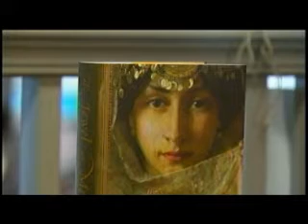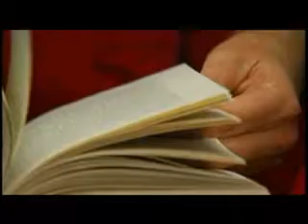"Medina" author stands by her story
The Spokane author of "The Jewel of Medina", a fictionalized account of the the Prophet Mohammed's child bride sat down Wednesday and discussed her motivations for writing the controversial novel. KXLY4's Tania Dall reports.